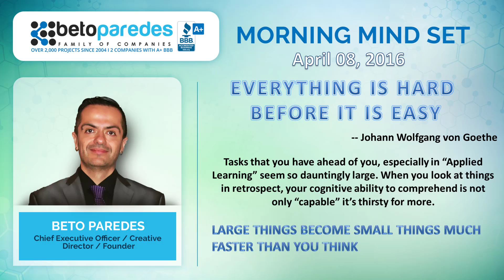Beto Paredes Mindset Archive April 08 2016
From the Historical Archives that Beto Paredes has done in previous years.